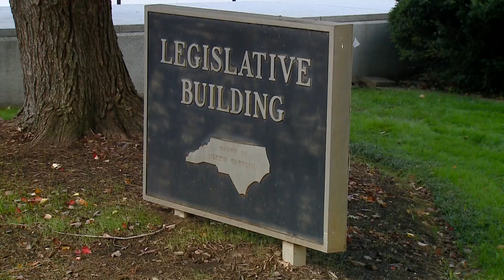Triad school districts address teacher surpluses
Changes in the classrooms are frustrating some Triad families.

WFMY News 2 received calls and seen social media posts claiming Guilford County Schools teachers are being removed from their classrooms.

The district said the change is to cover staffing needs elsewhere. We learned teachers are sometimes reassigned to stay in line with state law.

According to state law, K-12 class sizes get reported to the state at the end of the second school month. The state has a requirement depending on the grade of what they call a student-to-teacher ratio.